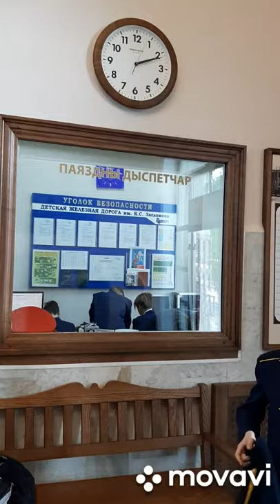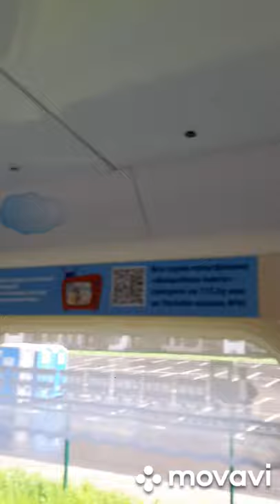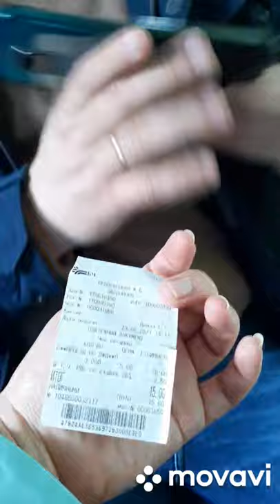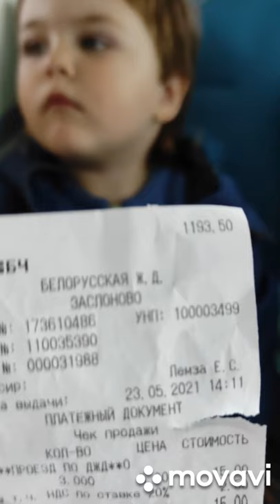Детская железная дорога Заслонова | Куда сходить с ребёнком | Toy railway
Антошка катается на детской железной дороге им. Заслонова, которая расположена возле парка им. Челюскинцев на проспекте Независимости  в городе Минске.